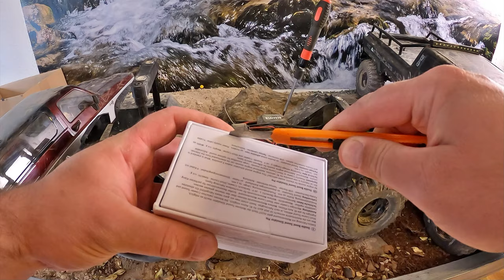Reely Soundmodul JA oder NEIN ??? Crawler Short Course 5 - 26 V für RC Crawler und Basher UVM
Moin Freunde

WIE IST DAS SOUNDMODUL WAS KANN ES???

VIEL SPAß

Hier gehts zum SOUNDMODUL:

Hier gehts zu Tuning Artikel für den Traxxas trx4:

Hier gehts zum Traxxas Trx4:

Hier gehts zum Reely Freemen 2.0 6x6:

freemen 6x6

Hier gehts zu den ZEEE Akkus:

Hier gehts Zum Reely Free men Pro version:

Reely free men Tuning:

Hier gehts zum Reely Freemen 2.0:

Hier gehts zu der GoPro Hero 8 Black die ich benutze:

EUER RC Aktion Cars J.S.

So noch paar Suchbegriffe:

Crawler Rockcrawler 2s 3s Brushed Hobbywing 1080 rockcrawler  crawlern jeep unfall crash crashes extreme extrem verschränkung federung beadlick beadlock felgen rims tires wheel luftreifen super soft cliffs erklimmen klettern steine rock rocks stein fels berg  berge natur so ich glaube das reicht trail seilwinde im kies festgefahren schlamm wasser matsch mud mudding 4wd allrad wildniss wildnis jungle schungel dschungel lager wasser fluss durchfahrt deep water tiefes wasser teifes wasser deep water fun funny fail beadlock 4x4 4x6 6x6 trx4 traxxas scx axial df models mali racing wrangler slide scale supercar scaler crawlie action movies bronsen maseratir levante tractor video mates afmc landriver defender crawlierc crawler reely free men pro df models mali racing df 4j xxl df 4s 4x4 allrad system df4s durch tiefes wasser fahren wasserdicht? ja nein vieleicht brabus mercedes g 63 amg 7 vs wild card anhänger 3d gedruckt mit blattfedern die auch nich funktionieren ist das zu glauben? AWESOME RC CRAWLER, RC MUD ACTION!! RC TRAIL CARS 4x4, RC TRUCKS 8x8, REMOTE CONTROL geröll kratzer stuck steckt fest fm electrics crawlerpark park parkour scalpark eigenbau offroadpark betonbrücke scx5 losi mn78 1/12 1/5